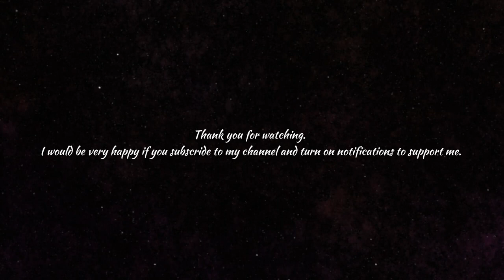The top 10 most expensive artworks in the world. 450 million $